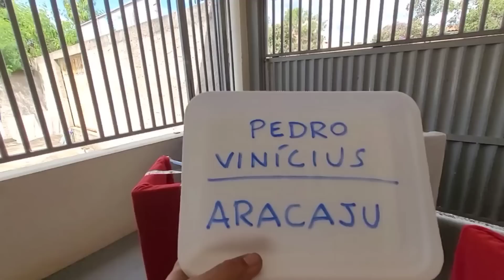BRINCANDO DE ESCONDE ESCONDE